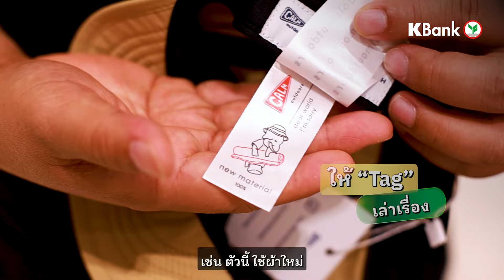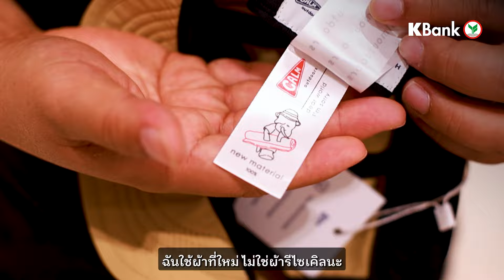Calm Outdoors แบรนด์สายแคมป์ของไทยที่เป็นแฟชั่นได้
Calm Outdoors แบรนด์สายแคมป์ของไทยที่เป็นแฟชั่นได้ และยังแคร์ต่อโลกด้วยวัสดุที่ทำลายโลกน้อยที่สุด จนปั้นยอดขายโตได้ปีละ 200% มาฟัง คุณัฐพงษ์ บุษบงษ์ CEO & Founder พา Calm Outdoors ไปยืนอยู่แถวหน้าในตลาดได้ยังไง

ติดตามทุกช่องทาง K SME เพื่ออัพเดตเทรนด์ธุรกิจใหม่ ๆ ได้ที่